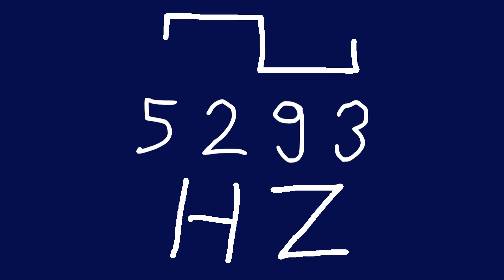5293 hz square